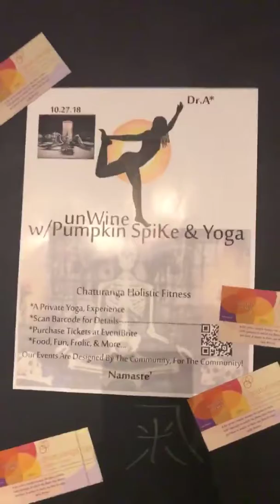Get your unWine w/Pumpkin SpiKe & Yoga Tickets noW!!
Find our unWine with Yoga Group on Facebook to see what we are doing. Tickets are on sale now at Eventbrite - Once a month themed events...
I look forward to seeing you on your mat!! Namaste" xoxo